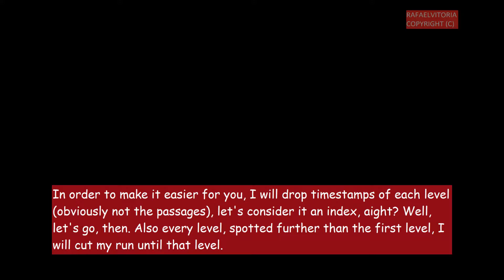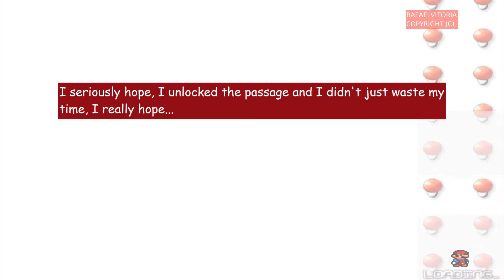Mario Forever Remake v4.0 • Minus Worlds Passages • Captions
• There we go! All the passages you need are hosted in this video, share it through everyone who wanna know the passages.
Worlds -8, -9 and -13 haven't been included by author's consent.
• Episode 41
• Game Developer: TheMarioVariable
• Minus Worlds by: Crist1919
• Points of interest:
• 00:00 • Beginning
• 00:19 • World -1
• 00:45 • World -2
• 01:56 • World -3
• 04:26 • World -4
• 05:53 • World -5
• 07:58 • World -6
• 08:40 • World -7
• 09:32 • World -10
• 10:11 • World -11
• 11:15 • World -12
• 12:25 • Ending